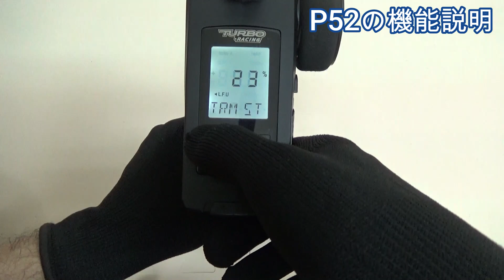【トミカより小さい】ターボレーシングをコンピュータープロポで遊ぶ！ 【P52 開封～操作方法】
世界最小の本格RCカー、ターボレーシング。
今回はターボレーシングに使える、コンピュータープロポをご紹介します。